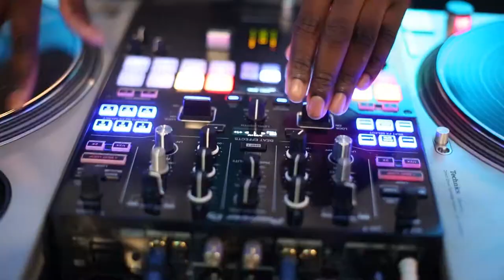Romantic Summer Wedding at the Atlantic City Country Club {alison & jim} NJ Wedding Video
Alison and Jim picked a perfect summer day to get married.  Our videographer started the day with Alison at the Atlantic City Country Club where she and her bridesmaids were getting ready.

After a first look on the beach in Brigantine, Alison and Jim headed over to St Thomas Church where they were married in an intimate ceremony in front of their closest family and friends.

Afterward, the bridal party had some fun on the grounds of the Atlantic City Country Club before the reception started.  After Alison and Jim's first dance as husband and wife, their guests joined them on the dance floor to dance the night away.